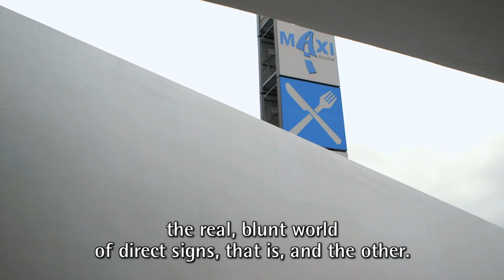Illuminating the Siegerland Motorway Church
The bright white, polygonal façade of the Siegerland Motorway Church catches the eye even from afar. A pictorial wooden structure, it defies the noisy surroundings of hotel, fast food restaurant and petrol station. Its interior welcomes visitors with a quiet room combining artificial light with daylight to create a warm and contemplative atmosphere. Architect Michael Schumacher from schneider+schumacher in Frankfurt am Main explained its design to us on a tour of the church.

Architect: Schneider + Schumacher
Place: Wilnsdorf